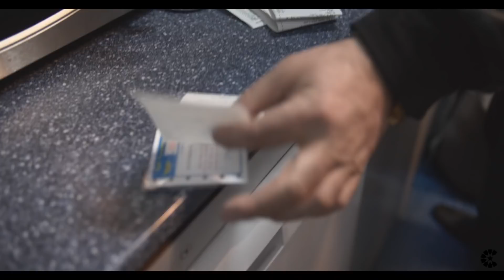THE CENTRALS @MATRIX 10th Birthday Party | 2019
Video by GOOSH